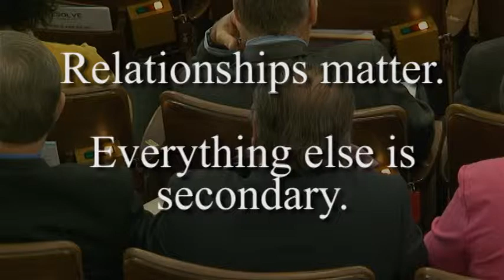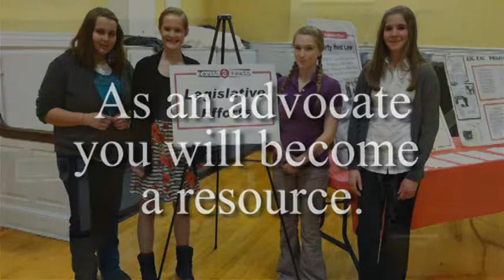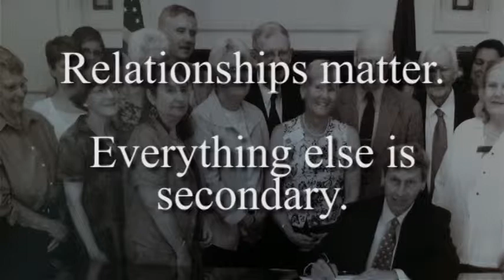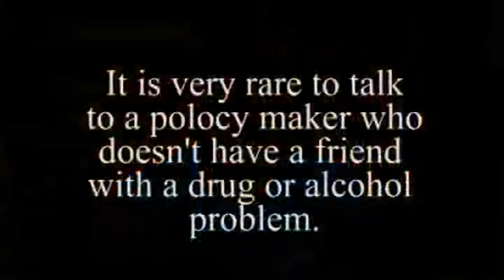Tips for Testifying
Tricia explains how to craft testimony that is succinct and compelling.